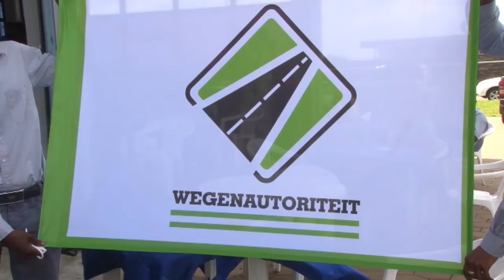09 12 2016 De Wegenautoriteit huldigt jubilarissen